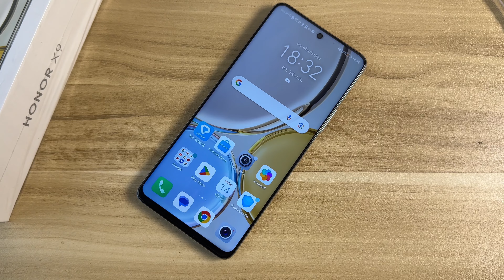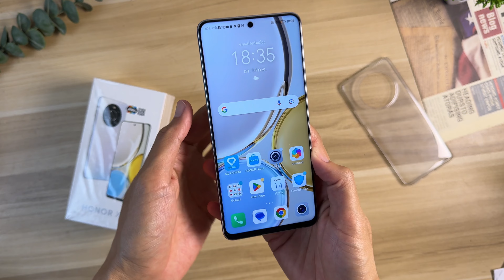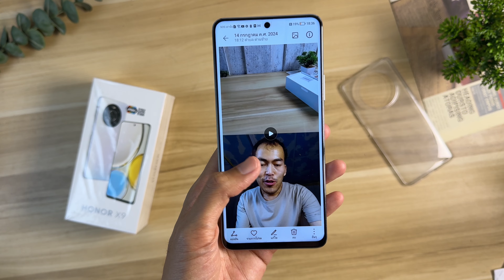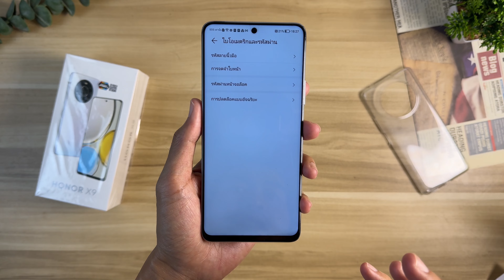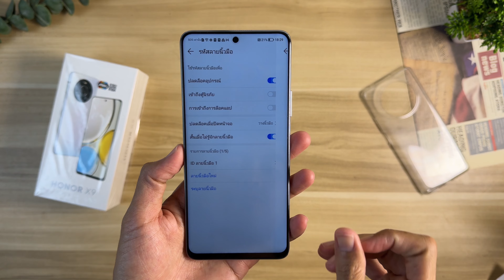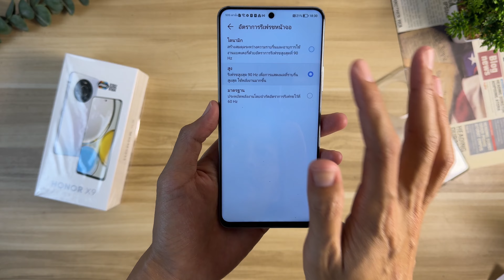แกะกล่อง HONOR X9 จ่าย 3500 โคตรคุ้ม จอ6.81 FHD+ กล้องดี 64M แบตอึด ชาร์จเร็ว66W ดีไซน์สวย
มาแล้ว ตัวใช้ดี HONOR  ปี 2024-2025ตอนนี้ราคาอาจขึ้น
Honor x6B 3500

Honor x7B 4100

Honor X8B 5100

Honor 200 lite คุ้มมาก6800

ด่วน Honor 200 คุ้มมากงบ 9700

Honor x9B งบ 8000

Honor Tab x8a 3900

คุ้มเกิน
Honor x7B งบ4199

ชี้เป้าที่ซื้อมาตามลิงก์เลยครับ งบ 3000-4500 มือถRedmi note13 4,500+

ตัว ท็อป HONOR 200 Pro 5G (12/512GB) งบ 16,000